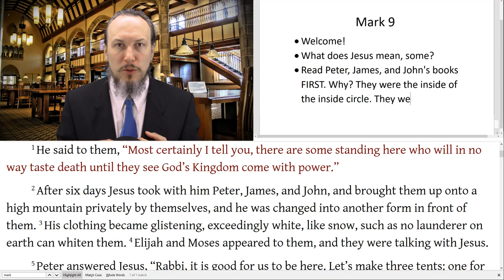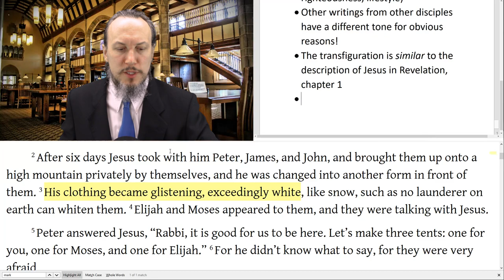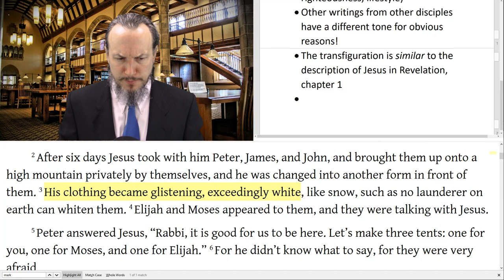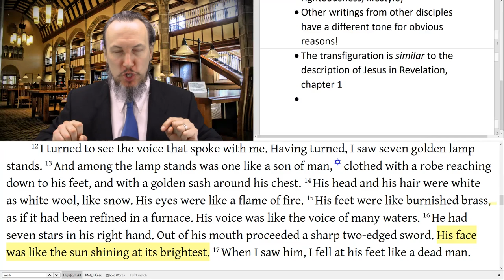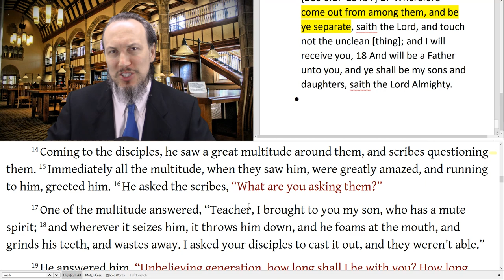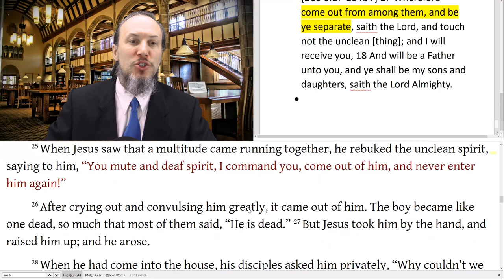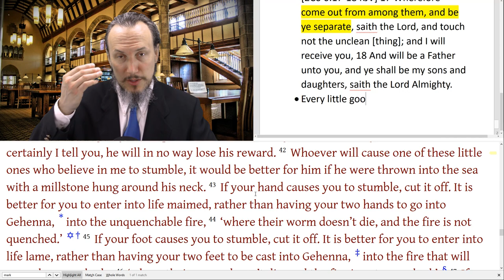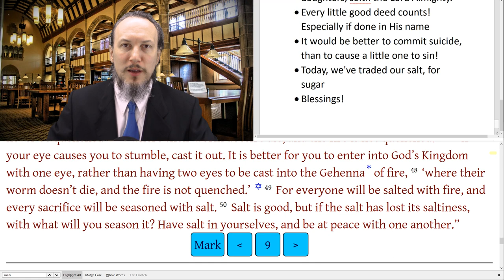Mark 9 - Transfiguration, Boy with Evil Spirit, Predicts Death Second Time, Whoever is For Us, He Wh